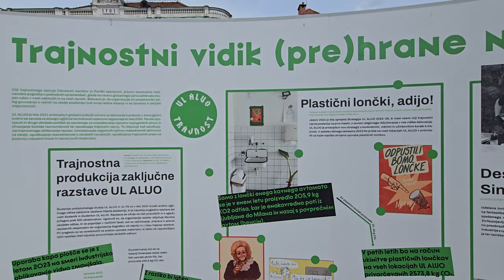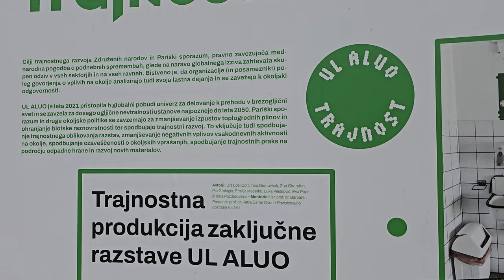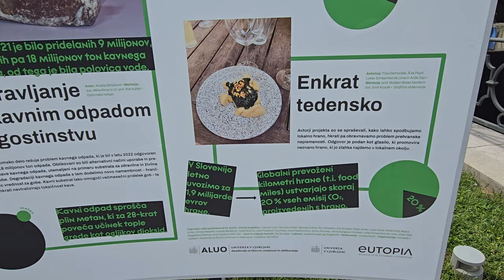2024-05-27 LJUBLJANA Univerza